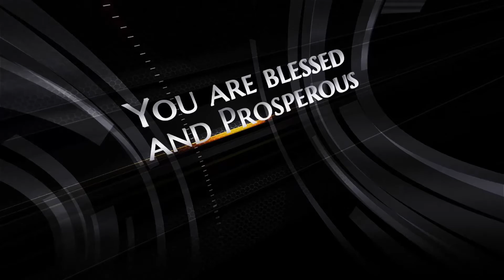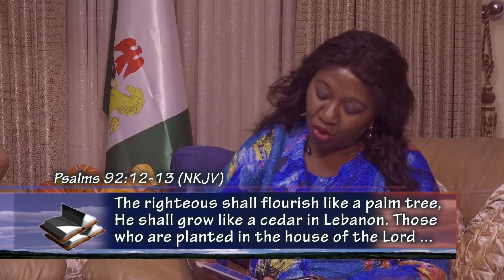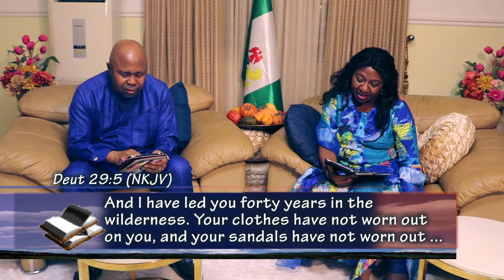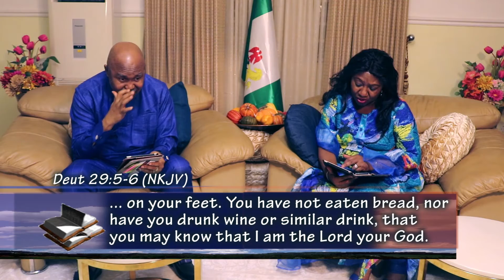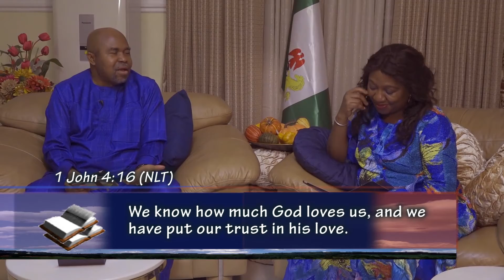Bro. Loto on: Flourishing in the Midst of Famine 2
Flourishing in the Midst of Famine